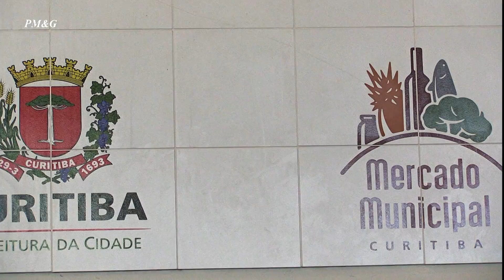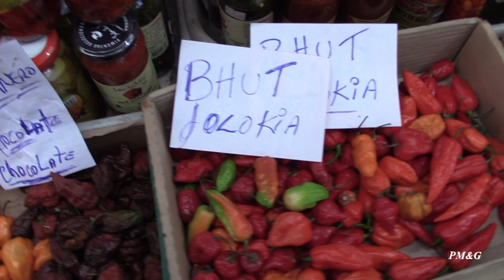Mercado Municipal de Curitiba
O Mercado Municipal de Curitiba é um tradicional mercado público
O mercado possuí uma variedade de produtos que vendem desde carnes e peixes à picolés asiáticos, porém, seus principais produtos são frutas, produtos orgânicos, além de doces e chocolates, presentes e artesanato, entre outros. A praça de alimentação do mercado contém vários restaurantes que trazem desde comidas típicas brasileiras à alimentos de preparação asiática.

The Curitiba Municipal Market is a traditional public market
The market has a variety of products that sell from meats and fish to Asian popsicles, but its main products are fruits, organic products, as well as sweets and chocolates, gifts and crafts, among others. The food market square contains several restaurants that bring from typical Brazilian foods to foods of Asian preparation.

Il Mercato Comunale Curitiba è un mercato pubblico tradizionale
Il mercato possiede una varietà di prodotti che vendono da carne e pesce a ghiaccioli asiatici, tuttavia, i suoi prodotti principali sono frutta, prodotti biologici, così come caramelle e cioccolatini, regali e mestieri, tra gli altri. Food court del mercato contiene diversi ristoranti che portano da cibi tipici brasiliani per la preparazione del cibo asiatico.